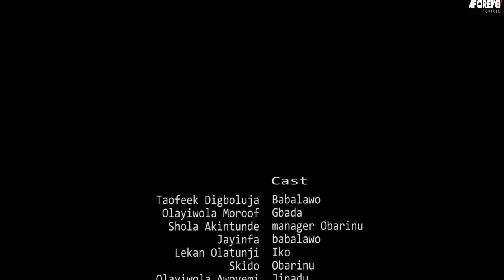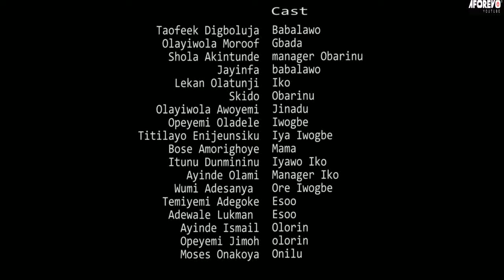IWOGBE IYUN - A Nigerian Yoruba Movie Starring Digboluja